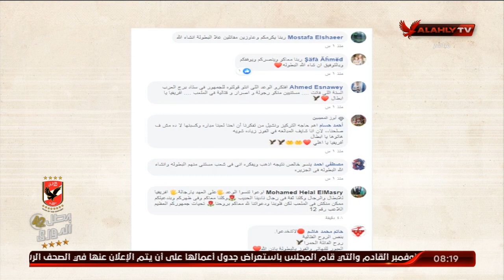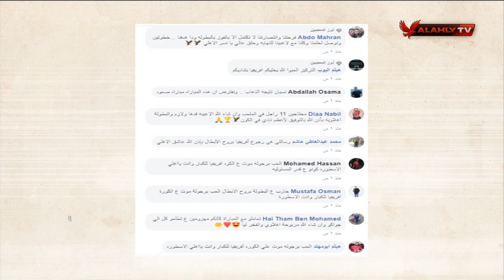رسائل جماهير الأهلي قبل مباراة الوداد | ملك وكتابة